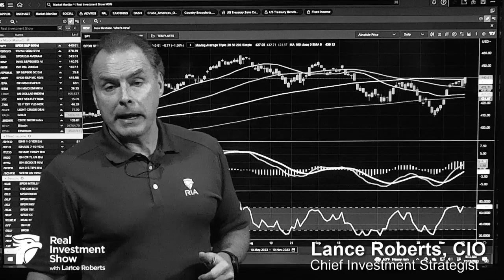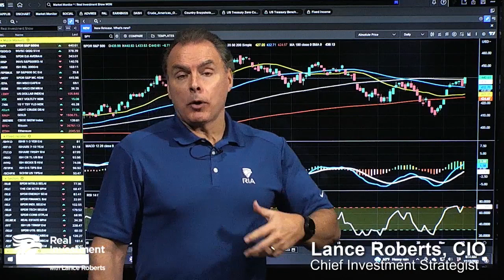Using the Rally to Rebalance Risk | Before the Bell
(11/13/23) Markets retested the 50-DMA on Friday, and blasted on through to the 100_DMA. Some stalling is expected this morning, but any subsequent rally should be taken advantage of to rebalance portfolio risks. Expect sloppy trading between now and Thanksgiving. Don't be surprised to see a bit of a makret pullback this week; so, far the NASDAQ is up over 7% for the month, and we're only half-way through. If you were stressing last week at the bottom, use this rally to relance your risk, as we did.